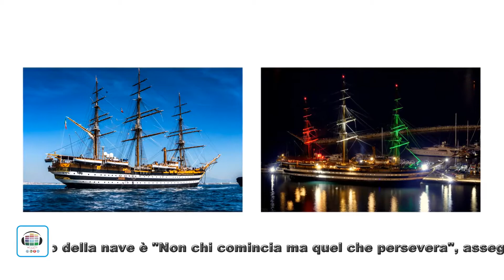Buon compleanno alla nave più bella del mondo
Nave Scuola Amerigo Vespucci, l'Unità più anziana in servizio nella Marina Militare interamente costruita e allestita presso il Regio Cantiere Navale di Castellamare di Stabia. Scafo impostato il 12 maggio 1930, è stata varata il 22 febbraio 1931; madrina del varo è stata la signora Elena Cerio. Consegnata alla Regia Marina il 26 maggio 1931, entrò in servizio come Nave Scuola il successivo 6 giugno, aggiungendosi alla gemella Cristoforo Colombo.  I due vascelli costituivano la  "Divisione Navi Scuola" al comando dell'Ammiraglio Cavagnari. Al rientro dalla prima Campagna di Istruzione, il 15 ottobre 1931 ricevette a Genova la Bandiera di Combattimento, offerta dall'Unione Nazionale Ufficiali in Congedo d'Italia. Il primo motto fu "Per la Patia e per il Re"; sostituito da " nella furia dei venti e degli eventi", dal 1978 " "Non chi comincia ma quel che persevera".
Dal punto di vista tecnico-costruttivo l'Amerigo Vespucci è una Nave a Vela con motore ausiliario; dal punto di vista dell'attrezzatura velica è "armata a Nave", quindi con tre alberi verticali, trinchetto, maestra e mezzana, tutti dotati di pennoni e vele quadre, più il bompresso sporgente a prora, a tutti gli effetti un quarto albero. L'unità è inoltre fornita di vele di taglio: i fiocchi, a prora, fra il bompresso e il trinchetto, gli stralli, fra trinchetto e maestra e fra maestra e mezzana, e la randa, dotata di boma e picco, sulla mezzana.
Il porto di assegnazione è La Spezia. La cosiddetta 'Nave più bella del mondo', spiega una nota, si fermerà nello scalo romagnolo dopo aver concluso la campagna d'istruzione 2018 e dopo aver partecipato alla 'Naples Shipping Week' e alla 50/a edizione della 'Barcolana'.
Il Vespucci, onore e vanto dei cantieri navali di Castellammare di stabia cantierinavali , dal 1931 dà il lustro al nome di Stabia su tutti gli oceani del globo.